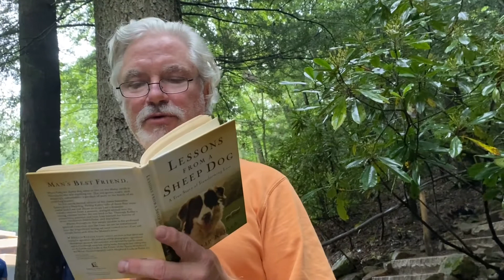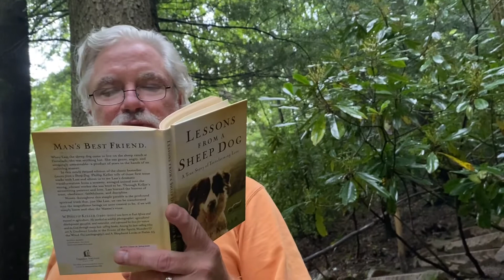2021.09 lessons from a sheepdog: chapter 2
On location Fallingwater